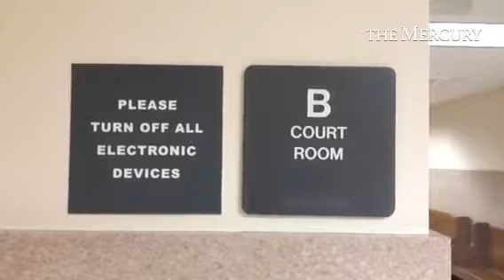MontcoPa murder arraignment hearing for Michael Hinton